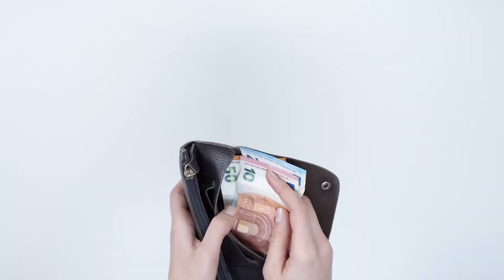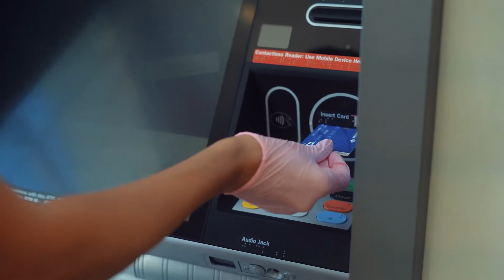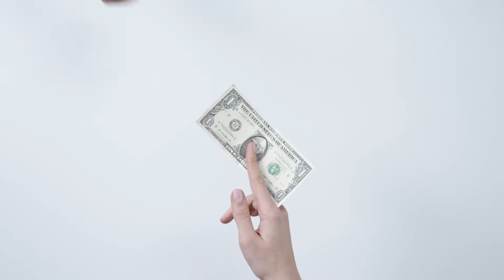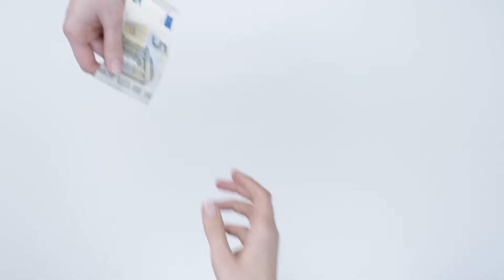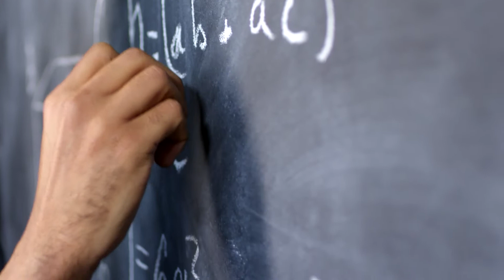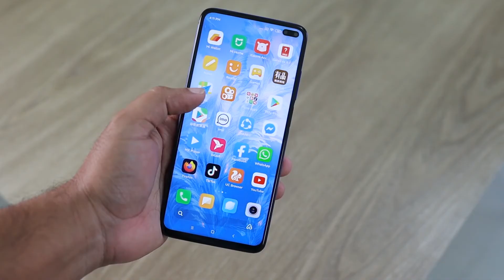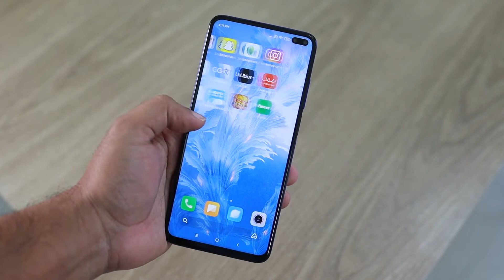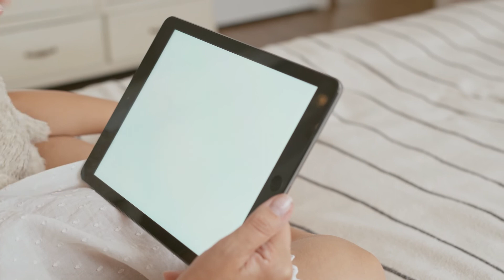STOP WASTING Money! You Are Probably Overspending On These 10 Things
In this video I talk about 10 things you are probably over spending on.